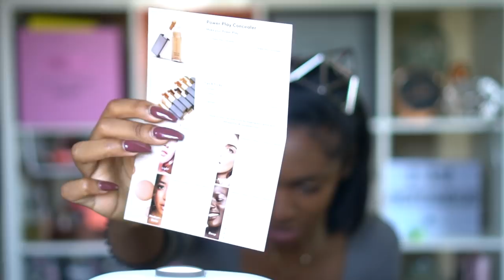TRYING NEW STUFF! Cant Stop Wont Stop Foundation + Urban Decay Naked Cherry Collection!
Just a heads up, I'm a whole mess in this video LOL the ticking at the beginning, the lighting changed five times... I just can't. But I really wanted to share the new stuff I have with you guys! I'll be sharing my thoughts about these new products:

Huda Beauty Complexion Primer
NYX Cant Stop Wont Stop Foundation - Mahogany
Flesh Illuminating Drops - Whisper
Cover FX Power Play Concealer
Urban Decay Naked Cherry Collection
Nars Climax Mascara
Kaja Beauty Mochi Glow - Prism

CREDITS  ↓

Software → Final Cut Pro X
Music →

Psalms 91:1